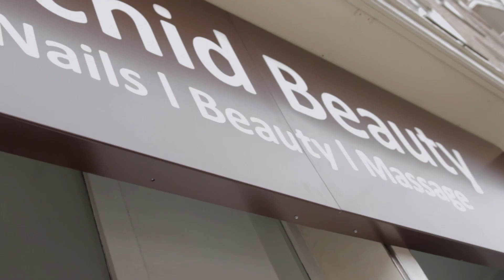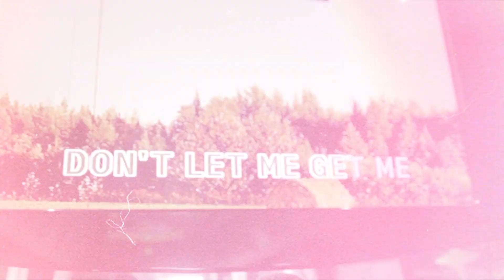Amelia Lily Party Bus Day 4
Check out the final day on my PartyBus in London!